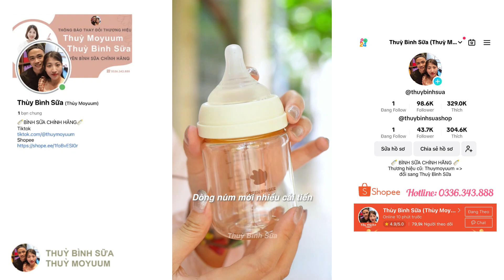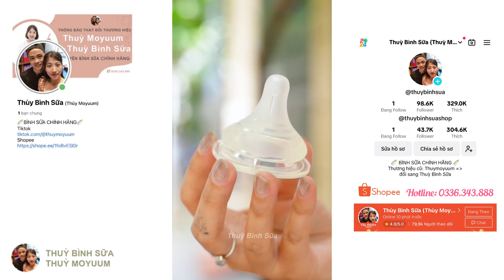Bình sữa Green_Finger Hoạ tiết 2024 😍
Dòng bình GreenFinger đang leo top hiện nay trong lòng bố mẹ bỉm với ưu điểm núm ti siêu mềm cùng dòng chảy êm ái, chống đầy hơi tốt, hạn chế bẹp núm hiện đã cập bến 3 phiên bản hoạ tiết xinh xắn 😘

️🎉 Bình GF hoa vàng fullbox CÓ HỘP ĐƠN
* 160ml + núm S (0m+) và 280ml + núm M (3m+)
* Bố mẹ tuỳ chọn size núm khác fullbox thì nhà em cần cắt tem để thay núm trước khi ship. Khi nhận hàng vui lòng kiểm tra size núm bên trong hộp

️🎉 Bình GF hoa đỏ, hoa tím SET_ĐÔI (1 bình cổ trắng + 1 bình cổ be)
* Mua 1 bình KHÔNG CÓ HỘP - GIAO MÀU CỔ BÌNH NGẪU NHIÊN
* Mua số lượng 2 bình cùng hoạ tiết - GIAO NGUYÊN SET CÓ HỘP ĐÔI
* Bình trong hộp nguyên không có núm nên shop cần cắt tem hộp đôi để lắp núm cho bố mẹ trước khi ship

"Thuỳ Bình Sữa - Chuyên bình sữa chính hãng

🛍️ Bố mẹ nhận Mã Voucher tại Shopee, Tiktok của shop nhé